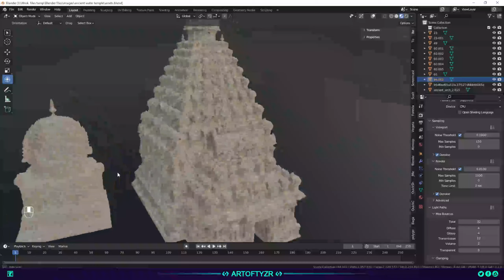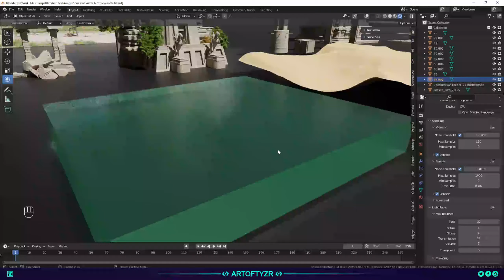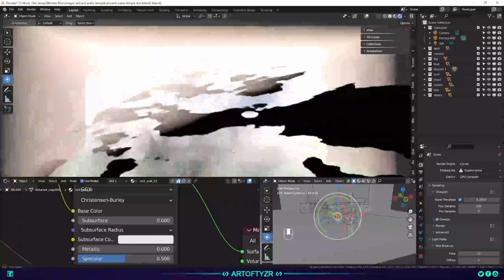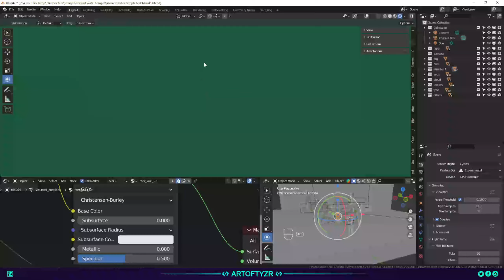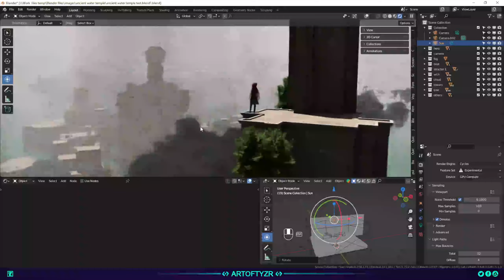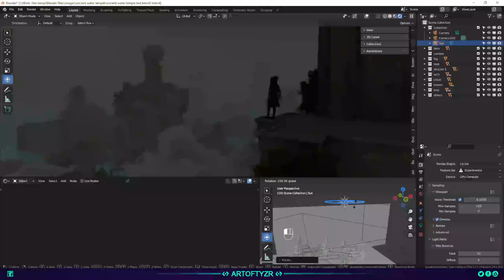3D setup Ancient City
Personal Blender practice with collected assets.